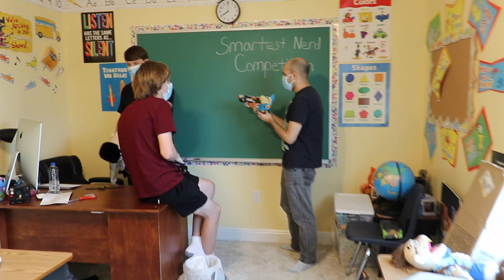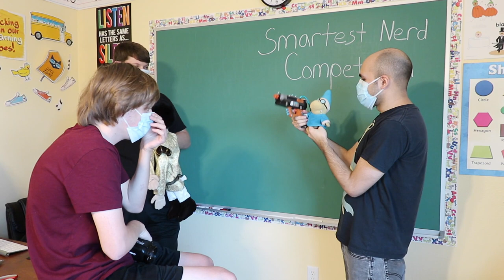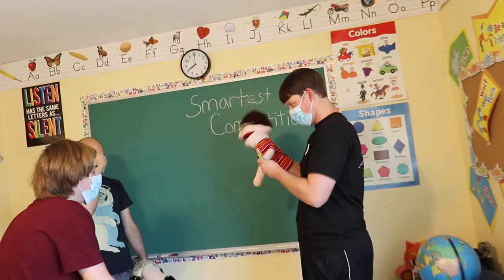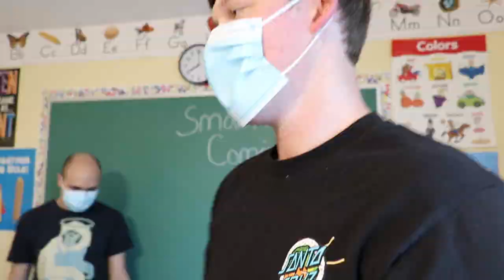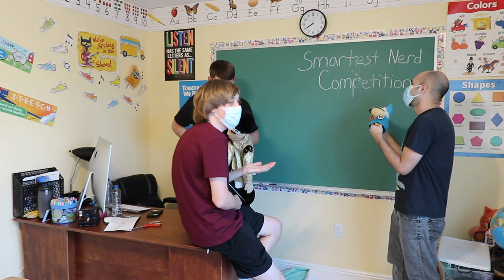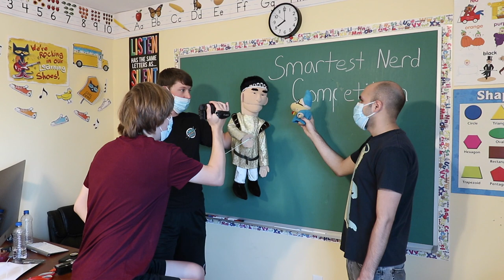Cody Tries To SABOTAGE Harry!!! *BTS*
Check Out Audrey's YouTube Channel!

Lance: @LanceThirtyacre
Audrey: @Just_Aud_Official
Logan: @LoganThirtyacre
Elaina: @i.am.roselaina